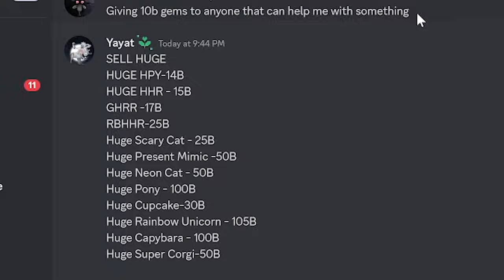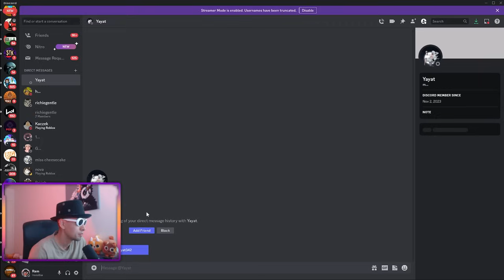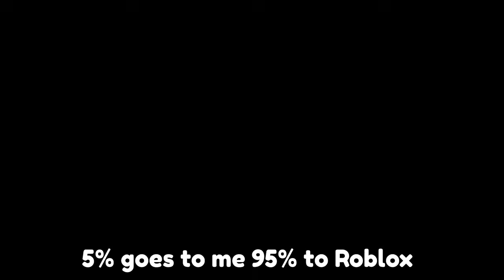I Found Cheap Huge Pets in Pet Simulator X But Then This Happened...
ROBLOX Arm Wrestle Simulator is dead! and it's not the best place to Imagine with Friends. With the largest user-generated online gaming platform, and over 15 million games created by users, ROBLOX is the #1 gaming site for kids and teens (comScore). Every day, virtual explorers come to ROBLOX to create adventures, play games, role play, and learn with their friends in a family-friendly, immersive, 3D environment.